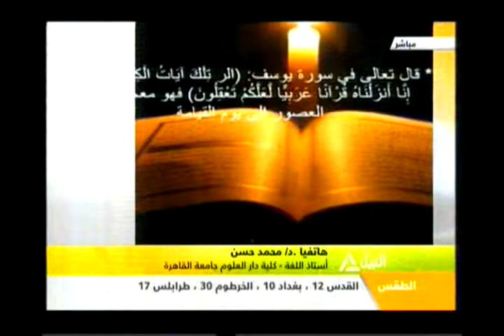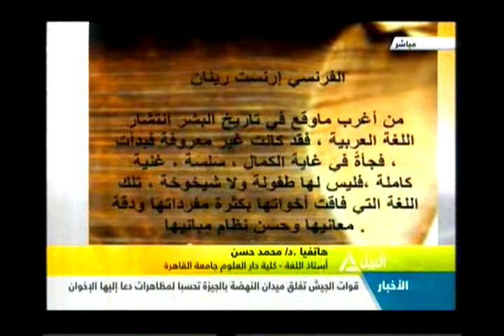قراءة فى صحافة الجمعة 20-12-2013 (1)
هذا الصباح